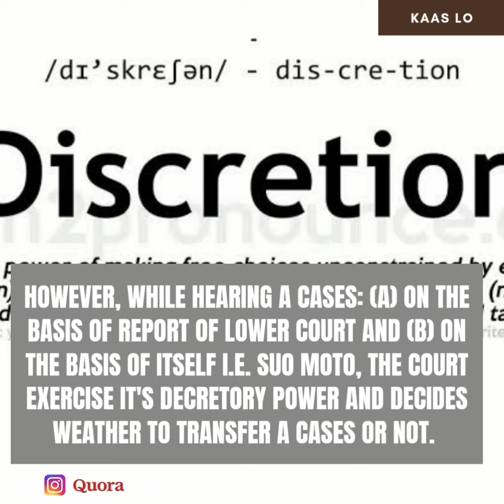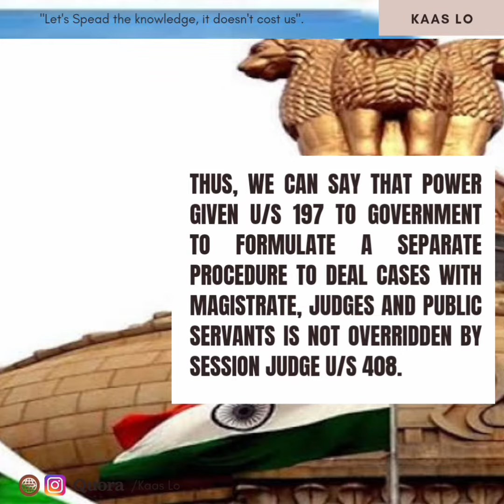CrPC Notes I Trial Procedure in Session Court I Session Court ki trail procedure kya hai?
This video gives information about "Trial Procedure in Session Court"

Read More Articles/watch Video:

📌 Order 41 Rule 33 of CPC to be invoked only in exceptional cases I Supreme Court of India I Kaas Lo

📌  Patent Filing double in India I GII - Global Innovation Index I Kaas Lo

📌 The Weapons of Mass Destruction and their Delivery Systems (Prohibition of Unlawful Activities) Amendment Bill, 2022 moved in Rajya Sabha

📌 Rajya Sabha passes CA bill after voting 200 times

📌 CBDT notifies ITR forms for filling return of income for Financial Year 2021-22

📌 India-Australia sign IndAus ECTA Pact

📌 Government to implement Indian Antarctic Bill

📌 Indian Polity: Supreme Court to decide president election dispute

📌 A case proceedings under Section 138 of Negotiable Instrument is maintainable only against "enforceable debt" and not against "security"

📌 Liability of Intermediaries

📌 Can a person be liable for sharing, watching, enjoying adult jokes?

📌 Can MLA be suspended beyond Legislative Assembly Session?

📌 Nandini or Nandhini - Can either company file suit for diluting by blurring under 1125(c) of U.N.C?

📌 An analysis of Muslim Women Right to extra-judicial divorce of Khula

📌 Is public trust doctrine inapplicable when the heritage character of a heritage building doesn't change?

📌 Can audio tape recording cassettes be admitted as evidence in light of election petitions?

📌 Gujarat High Court issue guidelines to end menstruation taboo and myth

📌 Is cooling off period mandatory under HMA for divorce by mutual consent?

📌High Court of Kerala: Unequal treatment is a valid ground for divorce for Muslim women

📌Marriage Reforms Continues in Sri Lanka

📌How Certified Copy of Judgement are to be issued as per Section 76 of Indian Evidence Act, 1872

📌SC: Judgement copies should be issued as per Section 76 of Evidence Act.

📌SC: Parties can raise new ground under Section 37 to set aside arbitral award

📌Conscience Possession under NDPS Act

📌Labour shortage in US, companies ask teenagers to join

📌SC: Poor investigation leads to fewer convictions under SC/ST Act

Watch Videos:

📌 FARM LAWS TO BE REPELED I KISAN KYU ABI TAK BORDER PE HAI I WHY INDIAN FARMERS PROTESTED